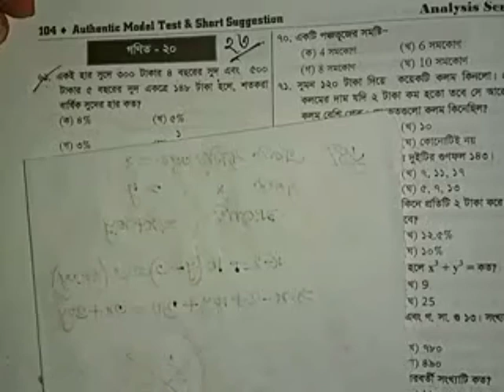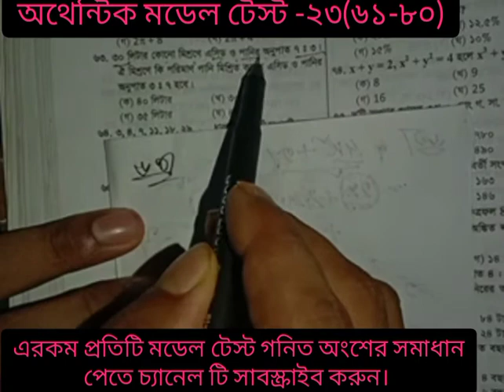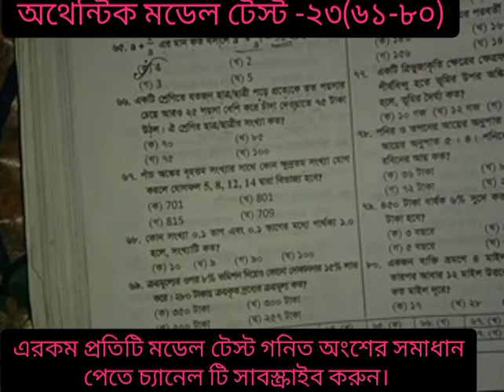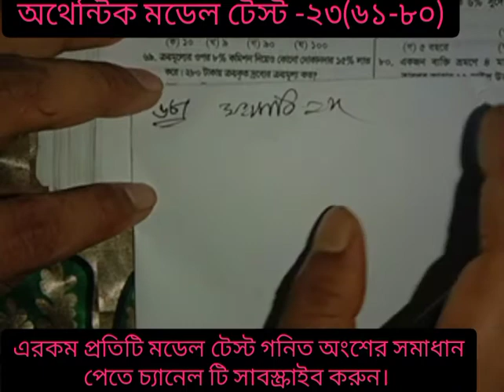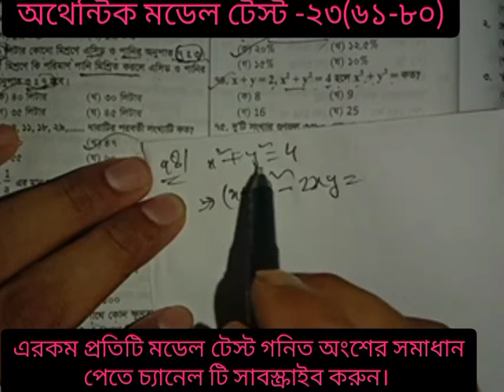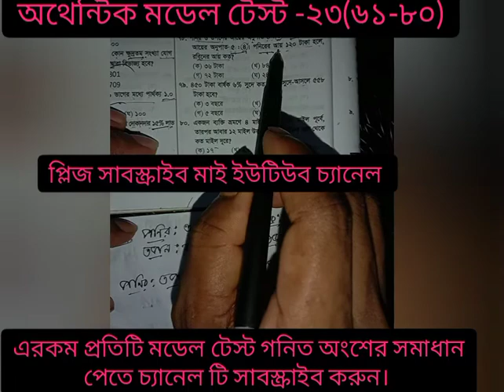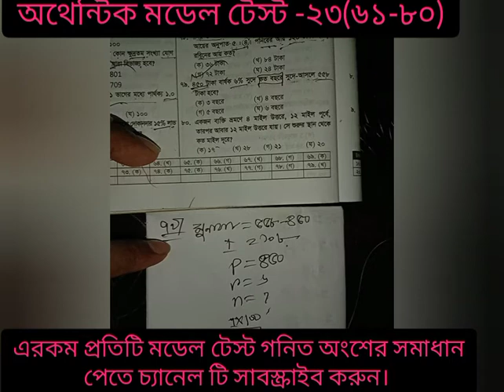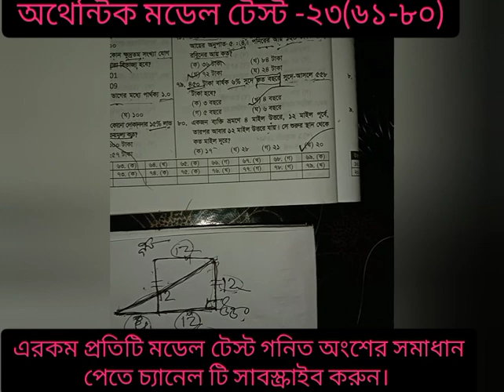Primary Teacher Exam Preparation 2021/Authentic Model Test -23/Math Suggestions 2022/Saiful Islam